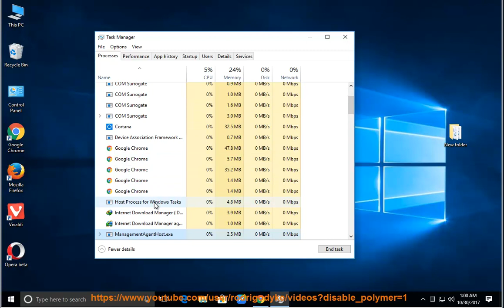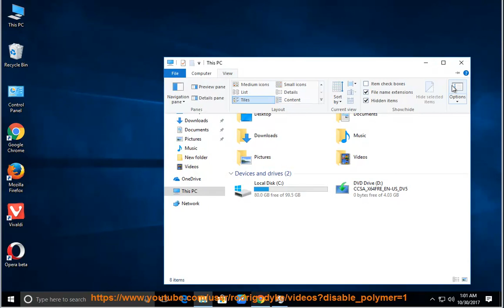Uninstall Magic Jigsaw Puzzles on Windows 10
Task: Uninstall Magic Jigsaw Puzzles
Info: This vid's goal is to help uninstall the Magic Jigsaw Puzzles app cleanly. TRY this best uninstall tool@ if you're having trouble doing so on your own.